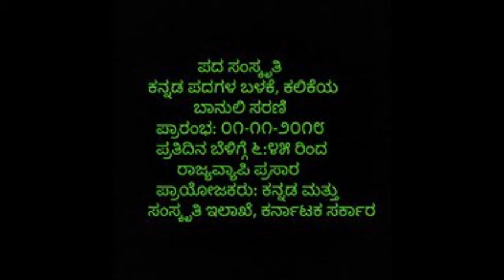Pada Samskruthi episode 16